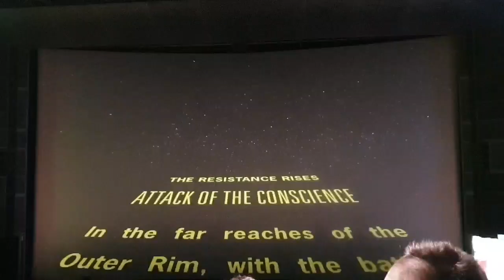Lego Starwars Experience, Legoland Windsor, Star Wars Mini land and the Lego 4d Theatre presentation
Star Wars has a huge presence at Legoland Windsor with its own mini land, full of Iconic scenes from the Star wars universe faithfully created with thousands of lego bricks & its own lego starwars presentation in the Legol Studios 4d theatre, Star Wars experience, Legoland Windsor 2019